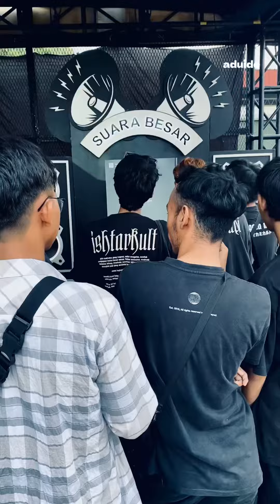GigsDoc | High Octane Metal Engine Cirebon 2023 - Seringai X Burgerkill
Secuil cuplikan membaranya konser tour Seringai X Birgerkill bertajuk “High Octane Metal Engine” Promoted by Rich Music di Stadion Ranggasana Kab. Cirebon kemarin.